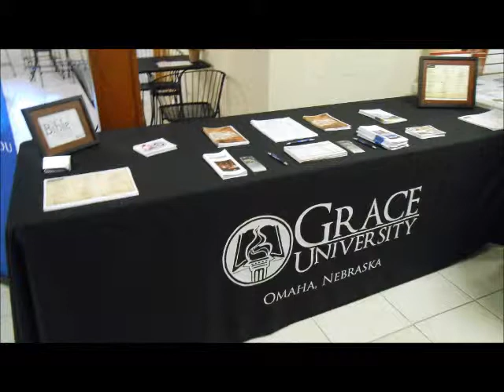Grace University Chorale Choir at Sovereign Grace Fellowship, Nampa.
The Chorale Choir came by and put on a concert for us at Sovereign Grace Fellowship. It was a wonderful evening of worship and fellowship.